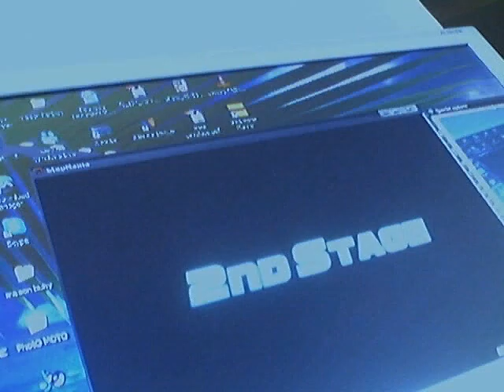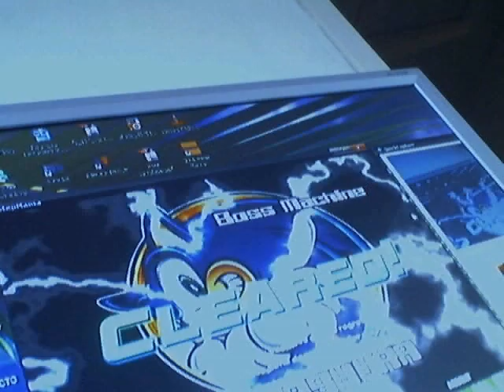Boss machine Stepmania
Video stepmania, apres qques essais.Musique sympa vue sur une des nombreuses de izzy ^^même si je suis à des années de son niveau...Telechargeable sur FFR à "Boss machine"